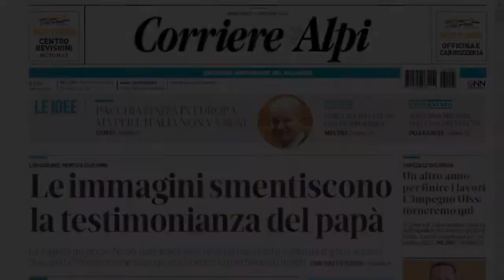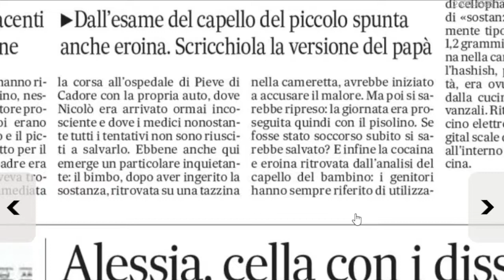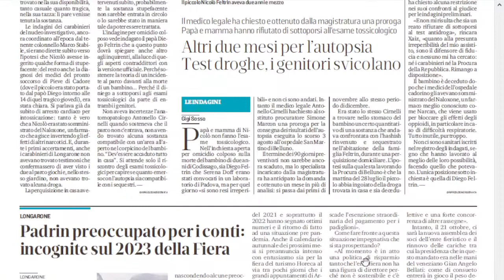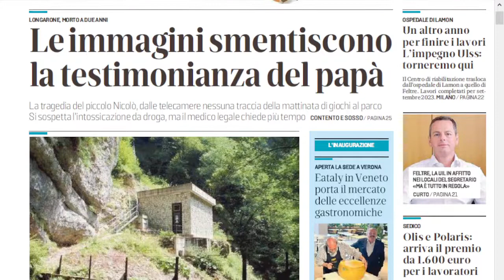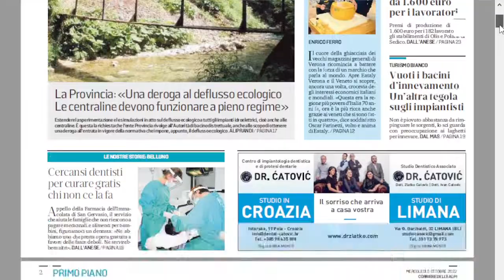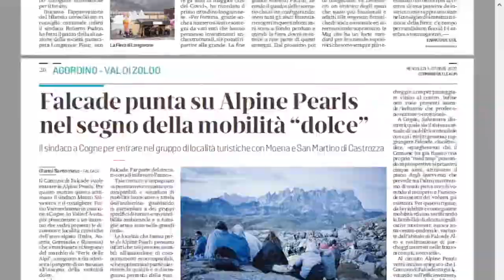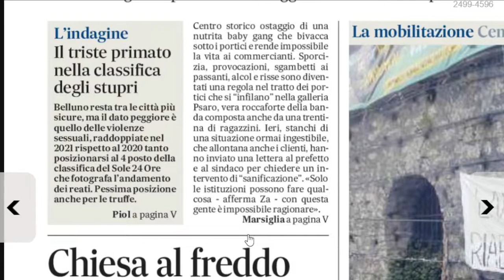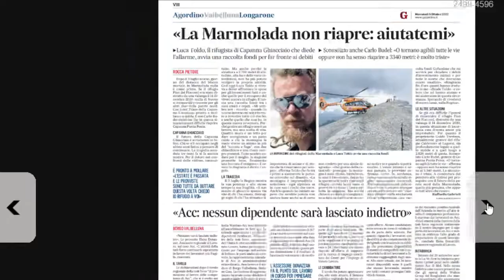La morte del piccolo Nicolò, elementi che non tornano. La Rassegna di mercoledì 5 ottobre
Emergono particolari inquietanti sulla morte del piccolo Nicolò, di Longarone. I genitori non avrebbero detto tutta la verità e potrebbe avere un peso la disponibilità di droga. Tuttavia gli inquirenti chiedono più tempo per approfondire ed è giusto tenere in sospeso ogni conclusione finché i fatti non saranno del tutto chiariti.
Belluno centro fa i conti con la o le bande di ragazzini: i commercianti non ne possono più e chiedono l'intervento del prefetto.
La comunità di Lamon teme per il futuro dell'ospedale, che negli anni si è ricavato uno spazio di eccellenza nella riabilitazione. L'Ulss rassicura: in un anno, dopo la ristrutturazione, i servizi spostati torneranno a Lamon.
Olis e Polaris premiano i lavoratori con 1.600 euro.